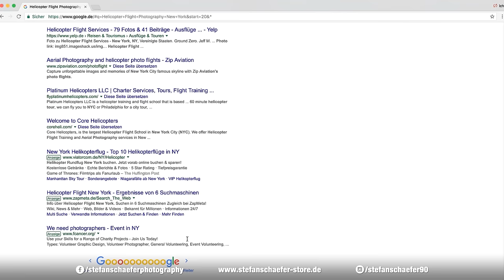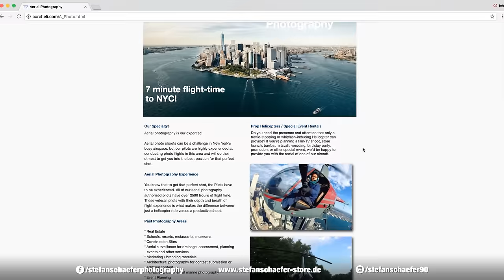FOTOGRAFIEREN AUS DEM HELIKOPTER IN NEW YORK | TUTORIAL DEUTSCH | #107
Heute zeige ich dir, wie man tolle Fotos aus dem Hubschrauber machen kann, worauf man achten muss, um knackige scharfe Bilder zu bekommen und diese möglichst rauscharm.